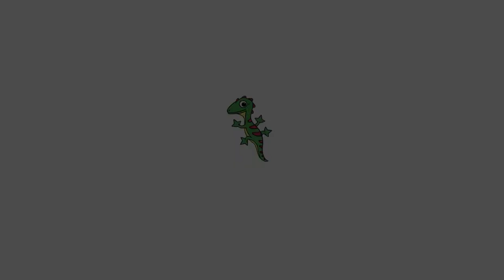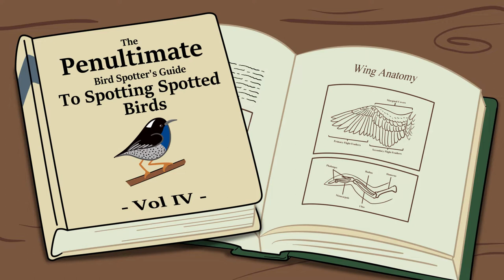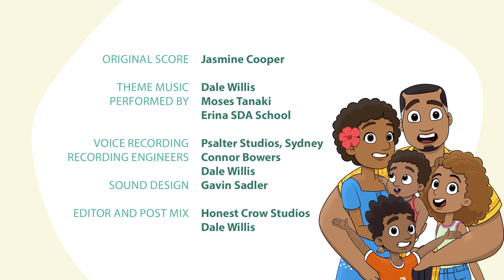The Great Sautu | S2 E8 | The Tuis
The Tui family has an uncomfortable visit with Pa.
To find 'The Tuis' activity book that goes with this episode,